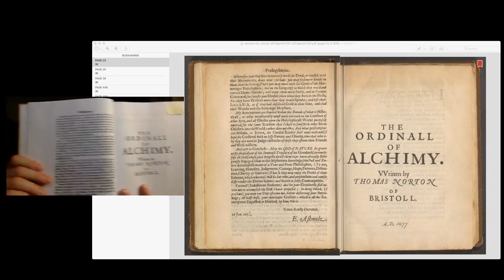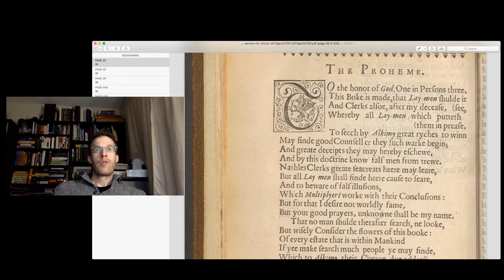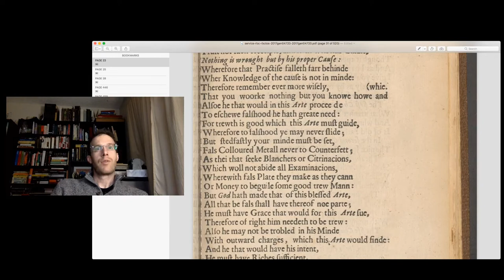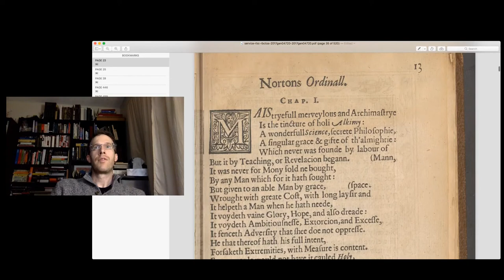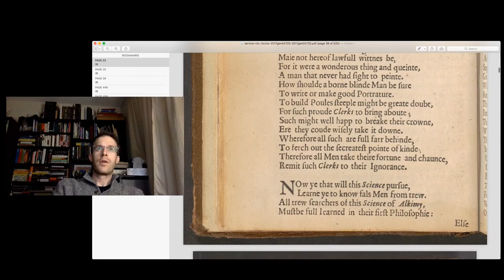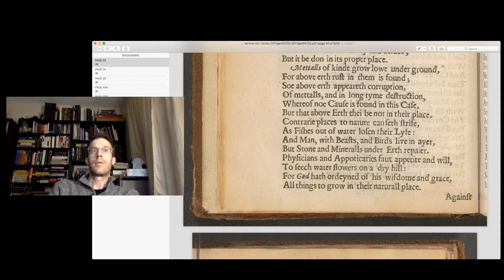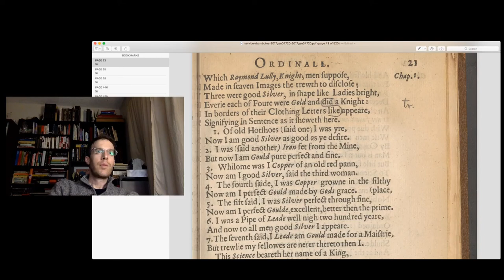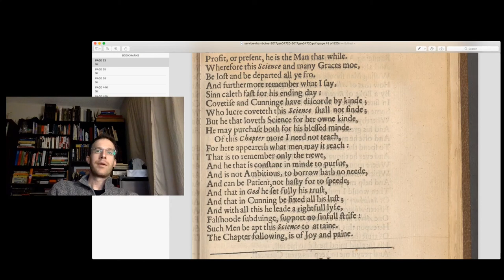Ordinal of Alchemy (audiobook) - Ch 1 - Thomas Norton - Theatrum Chemicum Britannicum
The introduction and Chapter 1 of Thomas Norton's Ordinal of Alchemy (Ordinall of Alchimy, Alkimy the Ordinall, Crede mihi). Published nearly 550 years ago, in 1477.

Compiled by Elias Ashmole into Theatrum Chemicum Britannicum, published anno 1652.